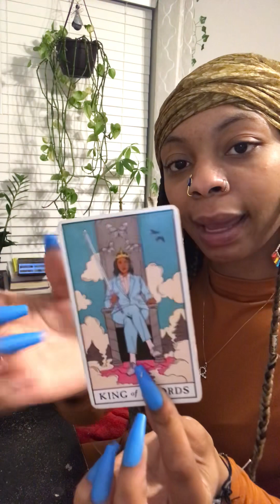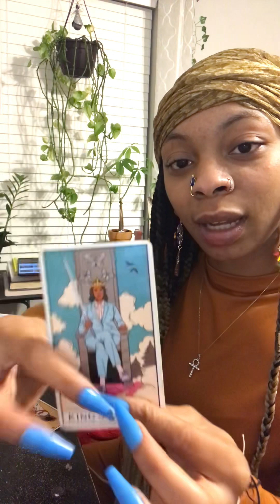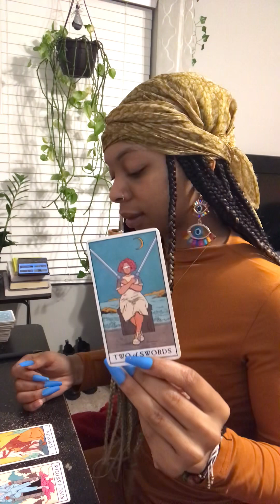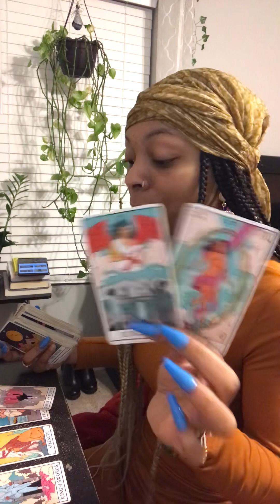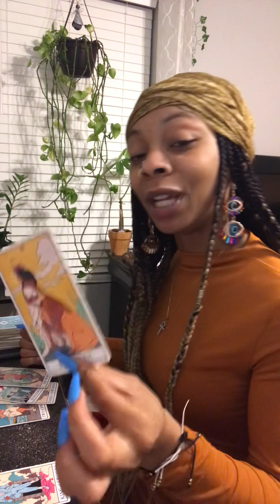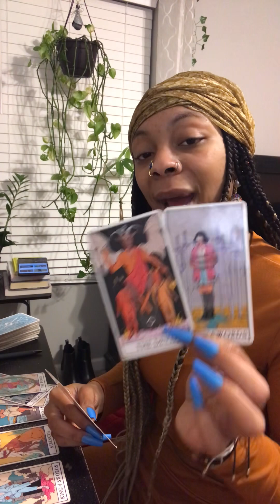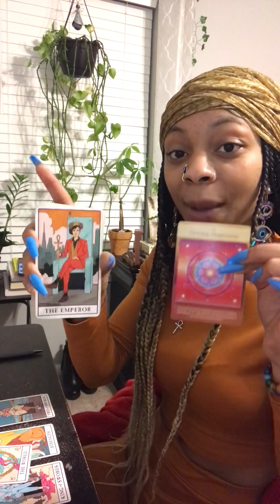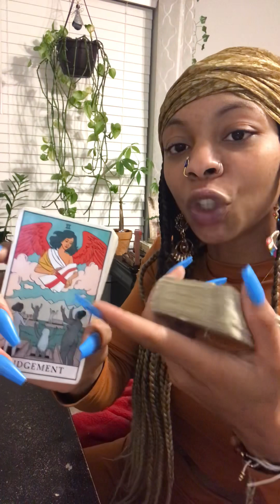FIRE🔥|CANT TOUCH THE ANOITED😇 GOD IS GIFTING YOU & KEEPING THE PROMISES MADE YOU ARE RESILENT!💪🏽